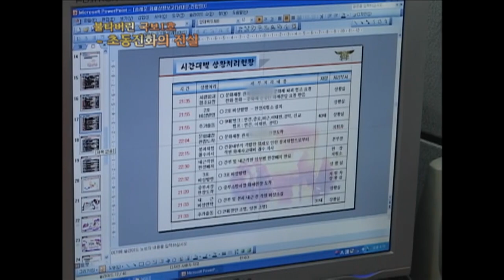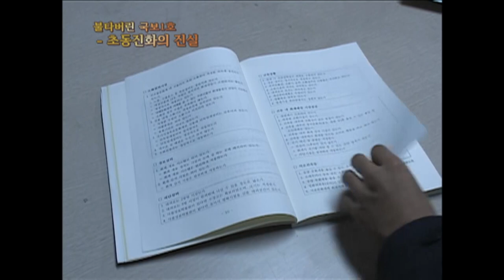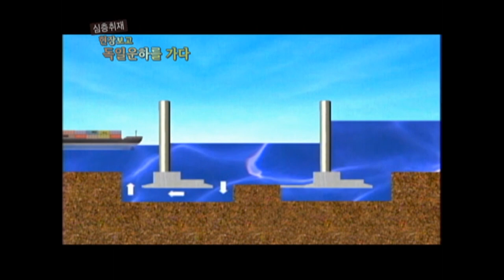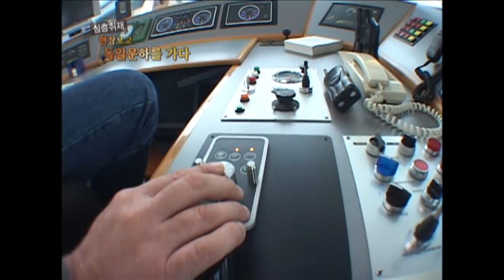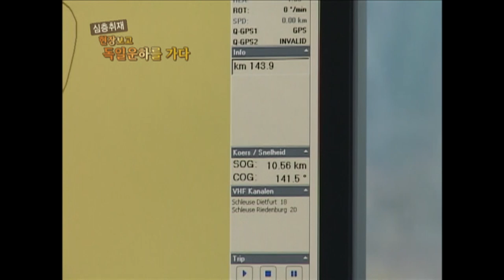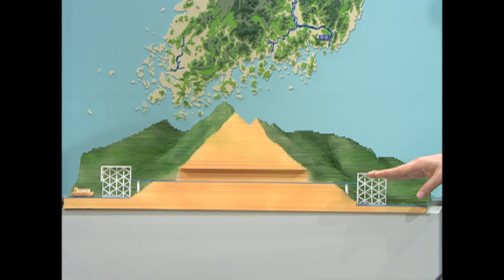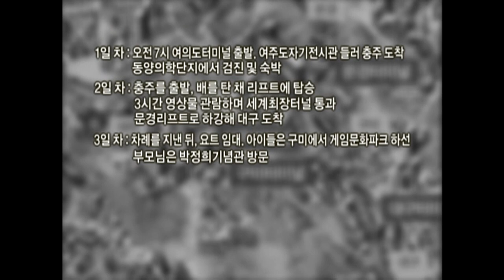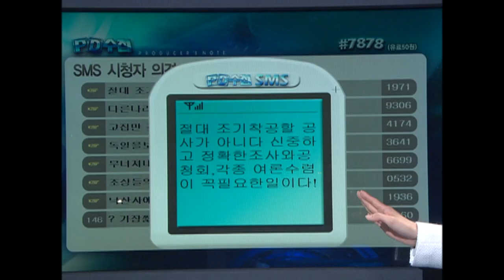[Full] 불타버린 국보1호 - 초동진화의 진실_MBC 2008년 2월 12일 방